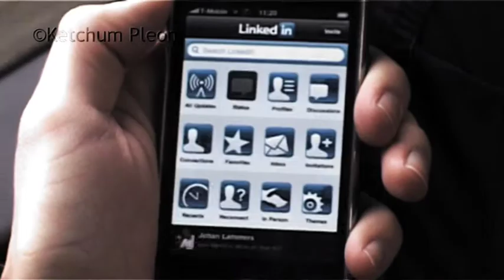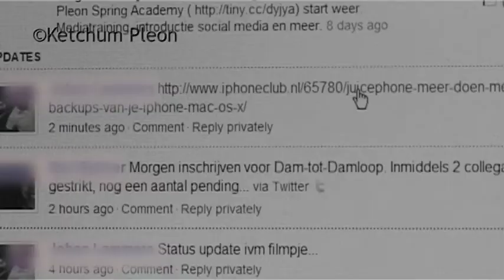Ketchum Pleon Digital